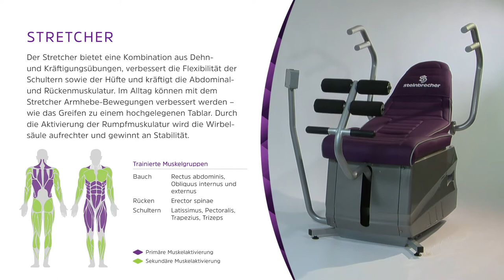Steinbrecher (by Shapemaster) "Stretcher"